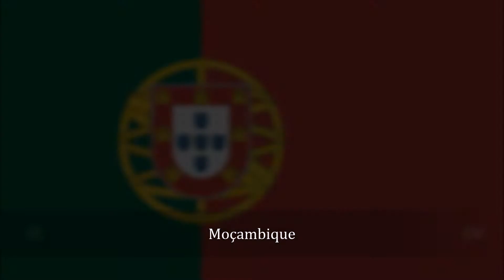Lusofonia e Hispanidad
Lusofonia: Angola, Brasil, Cabo Verde, Guiné-Bissau, Moçambique, Portugal, São Tomé e Príncipe, Timor-Leste

Hispanidad: Argentina, Bolivia, Chile, Colombia, Costa Rica, Cuba, Ecuador, El Salvador, Guatemala, Honduras, México, Nicaragua, Panamá, Perú, Puerto Rico, Republica Dominicana, España, Uruguay, Venezuela

Direção: Itaguaí Tube.